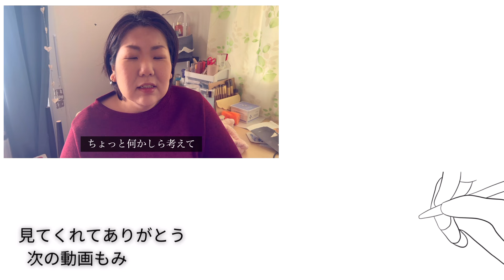【GRWM】出かけるからメイクする💕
コメントは承認制にしてます。
楽しく皆さんと会話をできるコメント欄は
大切にしたいので1度確認してからにしました。
御理解お願いしますm(__)m

チャンネルを1つにしました😊
色々アップするのでこれからもよろしくお願いします😊

サブチャンネルは残しておきます♥️

こちらに私のおすすめ情報が載ってます✨

ここからアクセスしてログインして購入出来ます☺️
良かったらお使い下さい🙇‍♀️

きーちゃん欲しいものリスト
送ってやるかと思ってくれる方はこちらから❤️

きーちゃんのグッズショップ